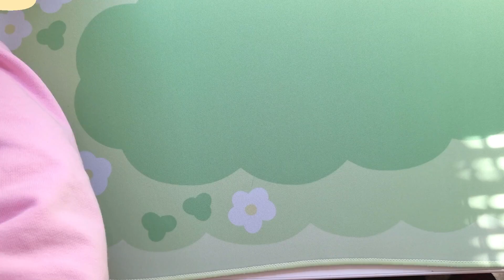Let's draw and catch up!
+ . ✦ Stickers, Prints, etc! ✦ . +

✦ Common Materals ✦
iPad Pro + Clip Studio Paint
Holbein gouache and watercolors
Winsor and Newton gouache
Caran D'ache and Arrtx colored pencils

✨BGM✨
"Summer Peach" by IchinoseSound